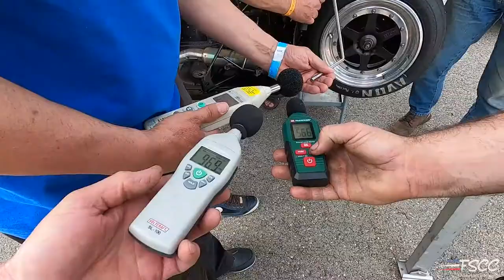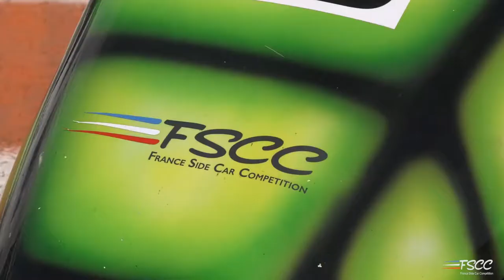FSCC : FSBK LEDENON 2021 Sidecars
Compte rendu de la course sidecar FSBK 2021 de Lédenon (29 et 30 mai 2021)

Réalisation : Thomas Lafay
Images : Chrisvideo et FFM
Scénario : Jean-Michel Lafay
Voix : Pierre Wozny
Introduction : Gabrielle Léglise
Musique d'introduction : Dupuis/Daladouire